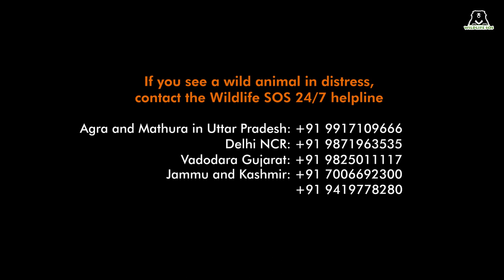Wildlife SOS Rescues Black Kite Suffering From Heat Exhaustion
As India experiences a record-breaking heatwave, temperatures over 40 degrees Celsius blanket the entire country. This rise in Mercury has not only taken a toll on us, but also on birds!

Recently, the WildlifeSOS Rapid Response Unit rescued a Black Kite from a residential area on Tughlaq Road, New Delhi. The raptor was found severely degraded, lying motionless on the ground.

Our team carefully rescued the bird and transported it to our Transit Facility. The veterinary officers discovered an injured left wing and provided the Black Kite with immediate medical treatment. The bird is currently under our care and will be released back to soar the boundless skies once deemed fit!

This summer, we urge you all to keep water bowls to save these feathered creatures from dehydration.